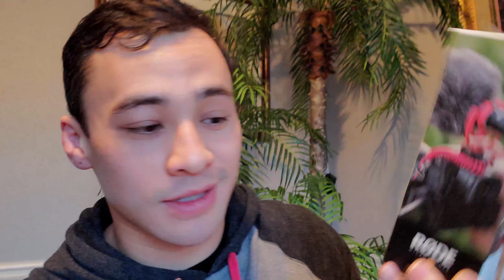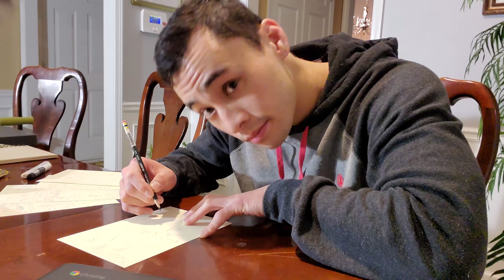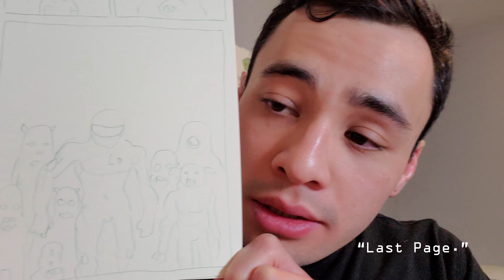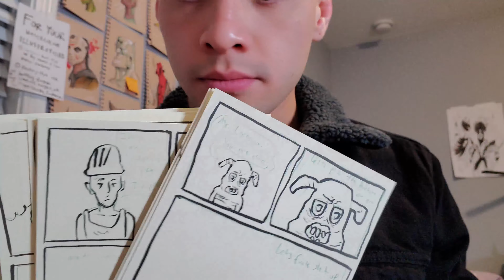I drew this comic in 24 hours (The 24 Hour Challenge)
Sometimes planning is good. But sometimes we spend so much time planning that it gets in the way of us actually finishing the things we want to do. That's one of my biggest flaws: Overthinking and overcomplicating things.

I've realized that when I have more time to do something, I have more opportunities to make excuses. So for this one, I'm limiting myself to a strict 24-hour time frame. Watch me navigate my way around these 24 hours in an attempt to challenge myself and finish a 20 page comic.